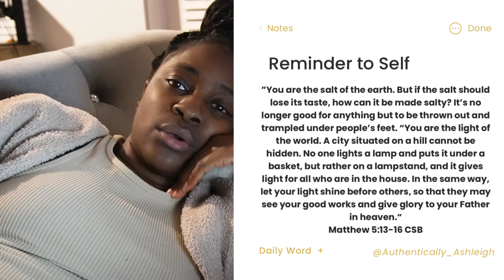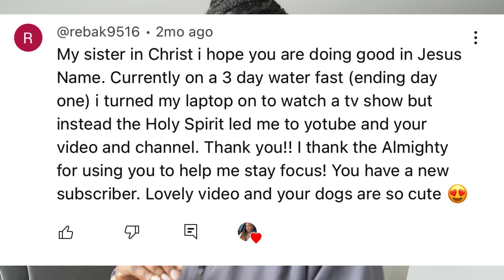VLOG EP15:SPTWJ + Realizing I’m not an “influencer”+ Bible Study+Analytics is not my God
Hey sis! How you been!? Let me know down in the comments!? How was your Monday!? I pray it is going well!

Trust Gods will over your own and trust the leading of the Holy spirit. All things will work together for your good sis ; I'm living proof of what the mercies of God can do & so are you! Love you , Jesus loves you more! ❤️

Prayer before watching the video: Father God I pray that this space you will pour out a blessing your children didn't have room enough to receive. I declare in decree that prosperity, grace, joy, peace, healing, and wholeness will be found here in the mighty name of Jesus! Father I pray for spiritual growth & community in Christ! Father I pray for encounters from the Holy Spirit that are only found here authentic to the Authority you have given us to walk in! Father I pray that we will never be the same in the space! Father I pray that we will be the lender and not the borrowers! Father I declare and decree in the mighty name of Jesus that Grace is in our portion here! Lord Jesus I pray that you will open up the heavens & pour out a blessing we did not have room enough to receive as we SPEND TIME WITH JESUS! - Amen

For community in christ & updates on when I go live for bible studies on tik tok

If you desire to have community, to help your walk with Christ be sharpened. Start here sis🫶🏾